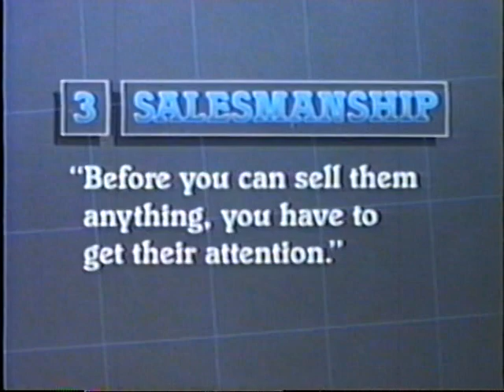AutoWorld - The Car of Your Dreams film reel 4 of 7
Part III: Salesmanship. This mashup of car ads was produced by Bob Rogers and Company and shown at AutoWorld in 1984-85. AutoWorld went bust, as seen in Roger & Me.

Description recently added after Cal Worthington passed away:

This segment includes the legend Cal Worthington of Cal Worthington Ford, riding an elephant, which he called his dog Spot. Also included are Low Profit Glen of Glen Grant Chevrolet (Seattle), Charlie Miller for C. Miller Chevrolet (Cleveland), Bobby Layman Chevrolet (Columbus) Tom Simon's Custom Van Factory?, and Boots Williams of Williams Ford (Kansas City), where you'll meet old Shep! (a pig!)